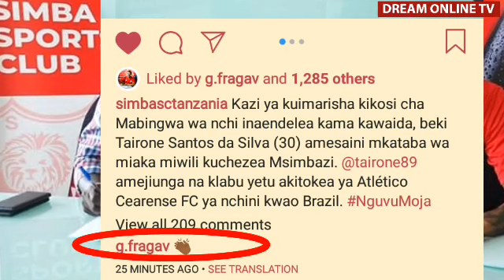BREAK NEWS :SIMBA WAMSAJILI MMBRAZILI KUTOKEA ATLETICO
BEKI Tairone Santos da Silva (30) amesaini kandarasi ya miaka miwili kuitumikia timu ya Simba.

Santos Amejiunga na Simba akitokea timu ya Atletico Cearense FC ya nchini Brazili.

Huya anakuwa ni Mbrazili wa tatu kusaini ndani ya Simba baada ya kuanza na mshambuliaji Wilker Henrique da Silva, kiraka Gerson Fraga Viera na huyu wa leo Santos.